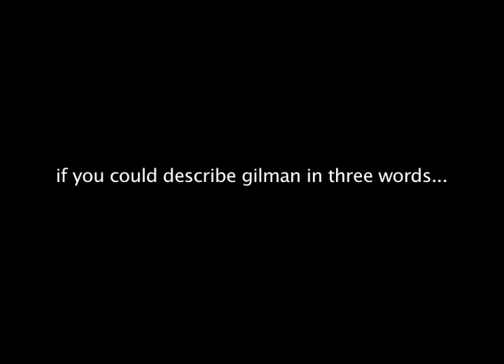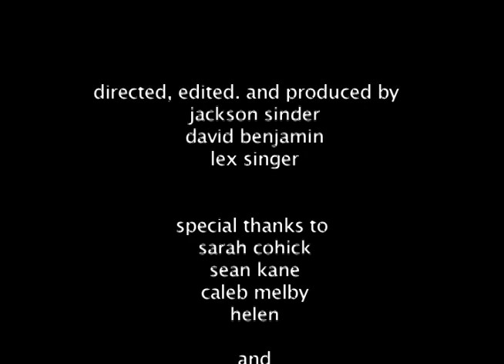Gilman Documentary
Consider this an ode to Gilman.